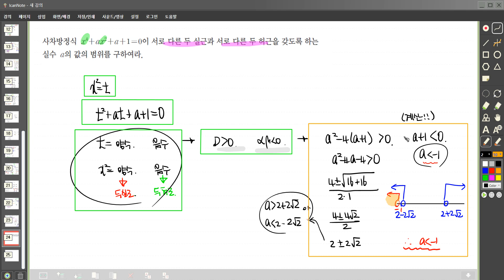수1 방정식과부등식 여러가지방정식 사차이차식과근의조건 개유 p138